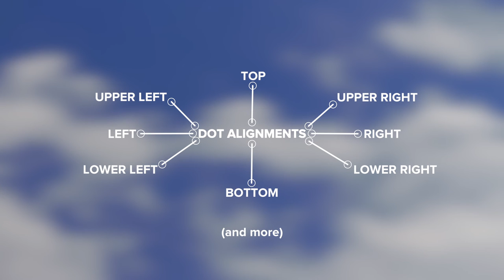Tandem: a Title for FCPX 10.3 or higher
Fairly simple, highly versatile title for FCPX 10.3. This title makes use of new features to align a line between two separate text elements. Unfortunately, it is not possible to animate *both* the text positions. You *can* animate the Text 2 Position relative, but only the Text 2 Position parameter (you must keyframe the parameters within the inspector).

A lot of parameters. Title Opacity fades everything at once. Each element (text 1, text 2, the dots, their fills and outlines, and the line) have their own color and opacity controls. Dots and line can be setup to align to any part of either text element, for example: centered right on the left text object to middle top on the second. There are offset controls for the dots/line endings to fine tune positions and the dots have a radius control.  The Text objects also act as onscreen controls for positioning. Just click and drag the text around the screen and everything is automatically positioned.

It's easy to daisy chain the title by option dragging a first "instance" to make a duplicate, then dragging one or the other text object from its position leaving the other one on top of the Tandem title below; or, set the opacity of one text object to zero and align the dots.

What creative variation can you come up with?

or
FCPXTemplates.com: